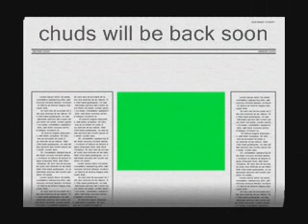Chudleigh - Kites and Buggy Ashton Court, Bristol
Kites and Buggy Ashton Court, Bristol